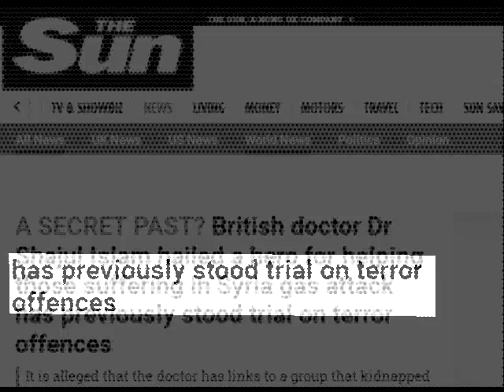شاهد بالفيديو .. د. بشار الجعفري يفضح هوية " الشاهد الملك " في كيميائي خان شيخون